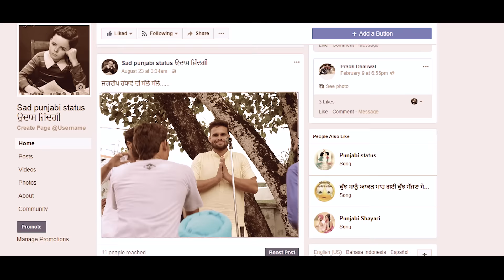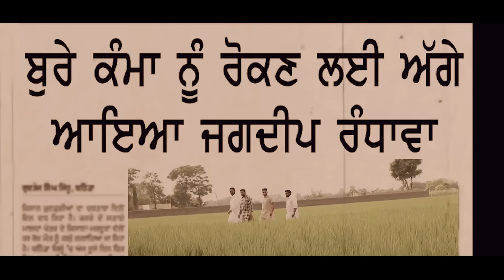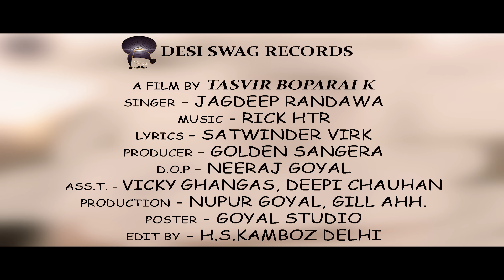Radar Warge (Full Song) | Jagdeep Randhawa | New Punjabi Songs | Desi Swag Records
DESI SWAG RECORDS PRESENTS

"RADAR WARGE" (OFFICIAL FULL SONG)

SINGER - JAGDEEP RANDHAWA
LYRICS - SATINDER VIRK
VIDEO - TASVEER BOPARAI K
Listen/Stream it on-

Operater Codes Available.

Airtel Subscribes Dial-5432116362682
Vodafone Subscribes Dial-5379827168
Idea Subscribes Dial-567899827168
BSNL(S/E) Subscribes SMS BT 9827168 to 56700
BSNL(N/W) Subscribes SMS BT 6857813 to 56700